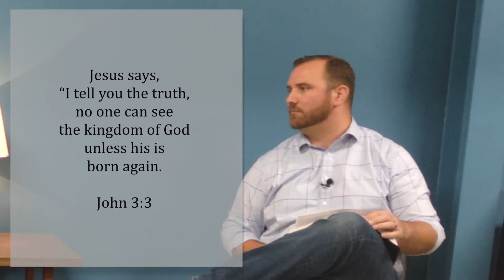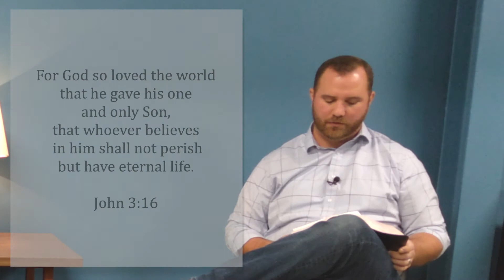Ten Feet Away from Ben Grey, Week 8 - November 1, 2020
Buckle up friends because Week 8 of Ten Feet Away from Ben Grey is here! This week we've got another Cornerstone Senior joining us. Lena was put through the ringer this week talking about John 3:1-21. Note: we don't read the full text in the video.

Questions for home this week:
1. What do you think of when you read Jesus say You must be born again?
2. Do you need to be saved? What do you need to be saved from? If you answered no, does anyone need to be saved?
3. What is the darkness that people loved? How do we embrace the light and reject the darkness?

Learn more about Holy Cross Lutheran Church and our youth programs

802 E. Geneva Road, Wheaton, IL 60187